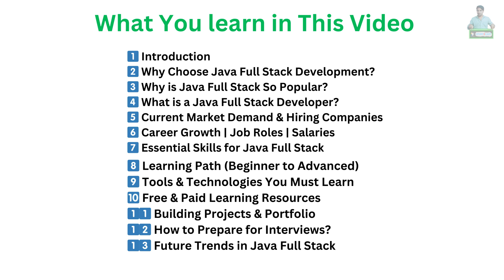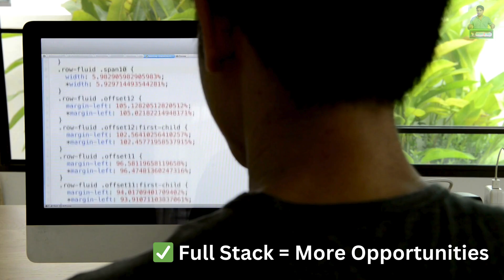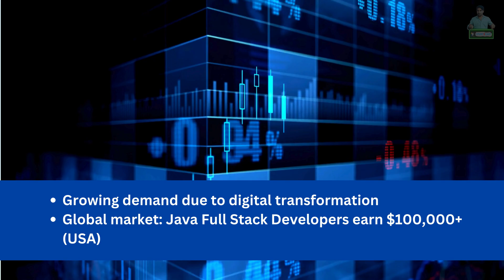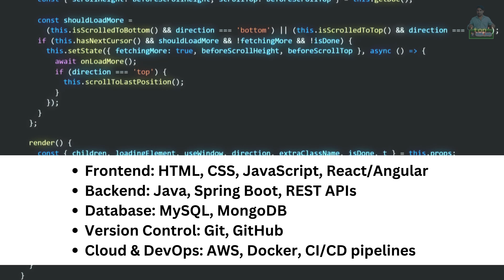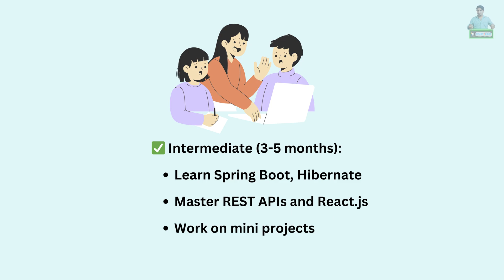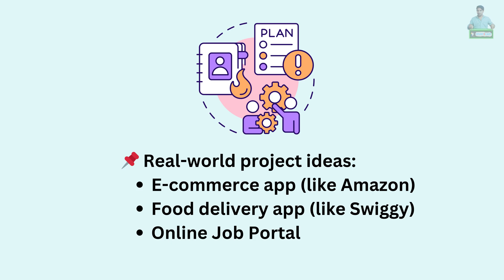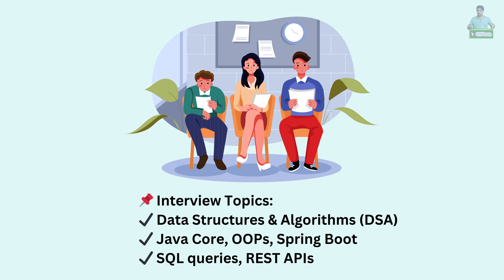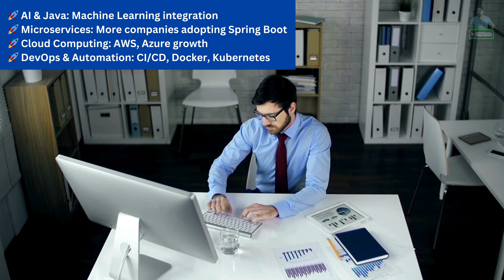Become a Java Full Stack Developer in 6 Months: 2026 Roadmap | Telugu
Want to become a Java Full Stack Developer in 2025? This step-by-step roadmap will guide you through skills, tools, technologies, job roles, salary expectations, and interview prep! Whether you're a fresher, career gap candidate, or experienced professional, this guide will help you master Java Full Stack Development with real-time examples and proven strategies.

📌 Topics Covered:
✅ Why Choose Java Full Stack?
✅ Job Roles & Salary Expectations
✅ Learning Path (Beginner to Advanced)
✅ Essential Skills & Technologies
✅ Free & Paid Learning Resources
✅ Interview & Career Tips

💡 Start your journey to becoming a Java Full Stack Developer today!

🚀 Join our Paid Online Live Java Full Stack Training!

🚀 Master Agile & Scrum in SDLC – Explained in Telugu! 🖥️
Confused about Agile, Scrum & SDLC? Learn key concepts, terminology & a real-time project example in just one video! 🎯

🎥 Check out other valuable content on the channel!